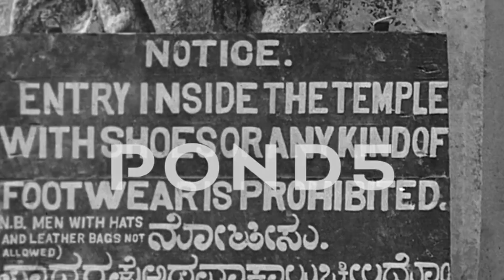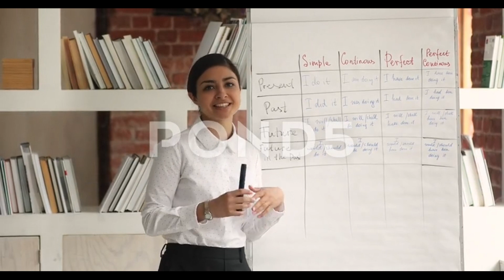History of india |amazing facts about india |انڈیا کے بارے میں حیرانکن حقایق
1. like
2. share
This Video Is Only For Educational & Entertainment, Purpose. Some of the Pictures & Videos In This Video Are For Examples Only. All the information given in the video is taken from - Google, YouTube, Wikipedia, Books and trusted website. Therefore, we do not claim that all the information given in the video is 100% accurate. Some figures and graphs may
change over time.